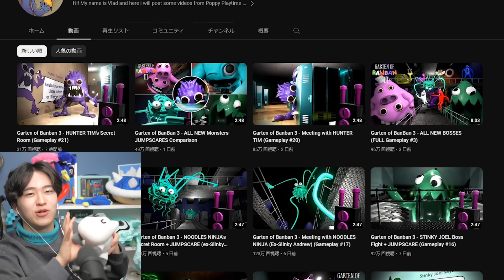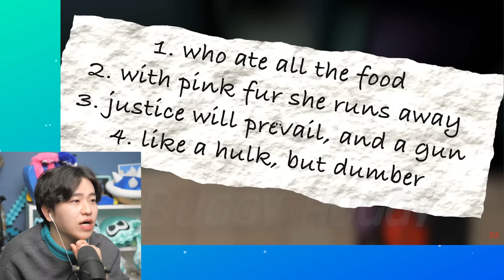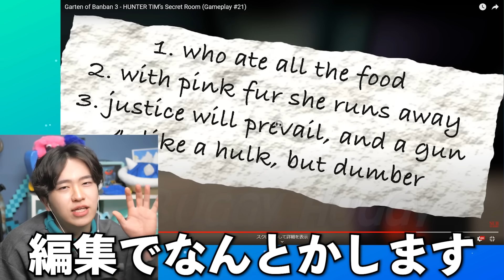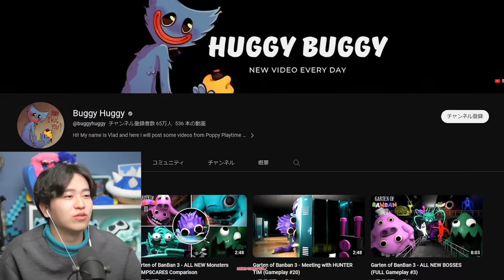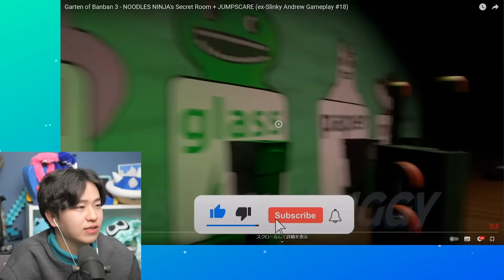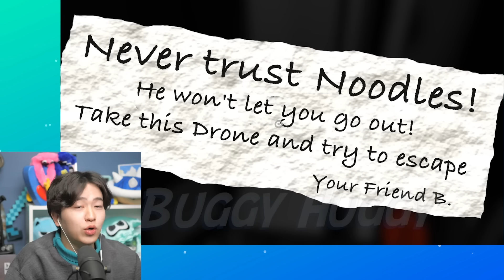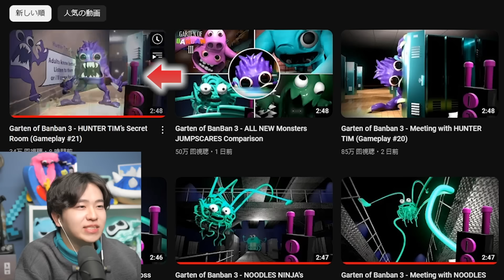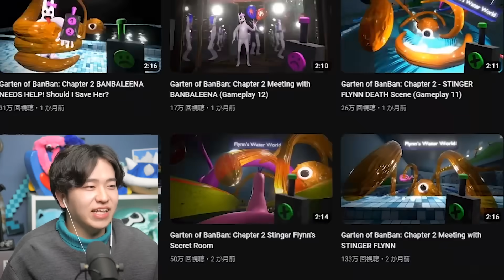新しいガーデンオブバンバンの「ハンター・ティム」がヤバすぎる。。。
今日の動画では、オリジナルの新ガーデンオブバンバンの「Hunter Tim（ハンターティム）」の生態を映像化した動画を見ていくよ！

【今回見た動画】
・Buggy Huggy